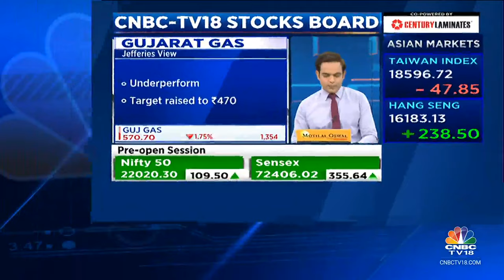Jefferies Issues An Underperform Rating While CLSA Issues Sell Rating On Gujarat Gas | CNBC TV18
CNBC-TV18 Stocks Board | Gujarat Gas is in focus after brokerage turn cautious. Jefferies issues an underperform rating while CLSA issues sell rating with a target price of Rs 360/sh. Nigel D'Souza with the details.

n18oc_business